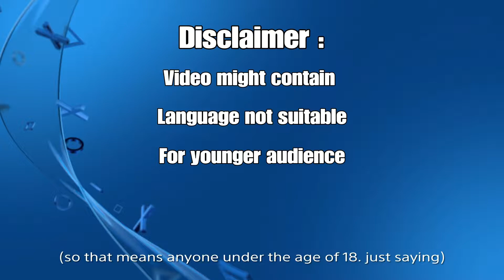Crash bandicoot n. Sane trilogy - Crash 1 - The great gate fail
Failing at the white gem again.